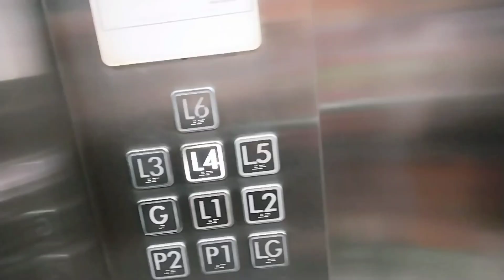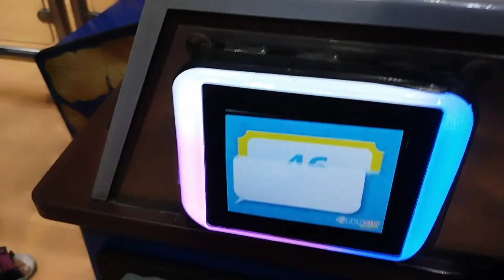Aaj to bhut enjoy kiya / Baccho ke sath ghumne gye..